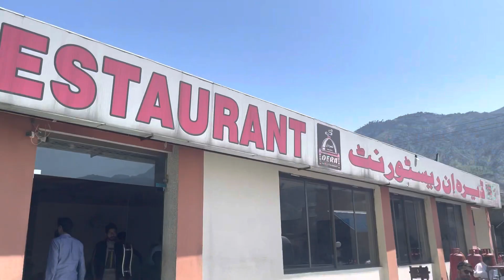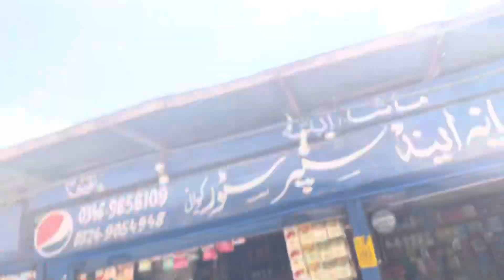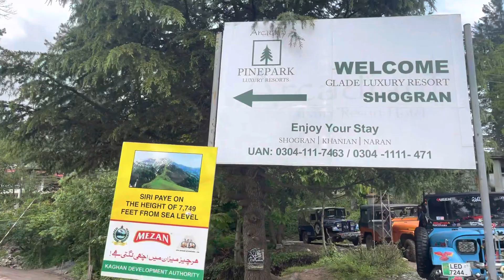Islamabad to Siri Paye Meadows | Shogran Valley | Naran Kaghan | Northern Areas Of Pakistan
My movies related page lollywoodnews